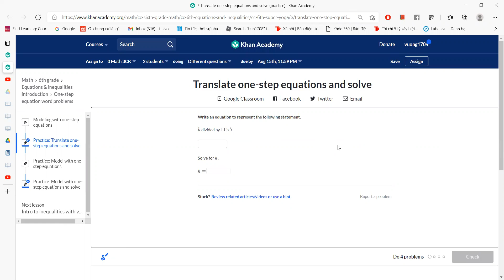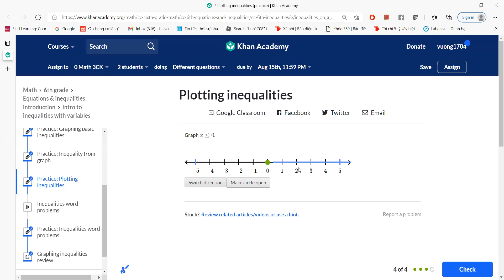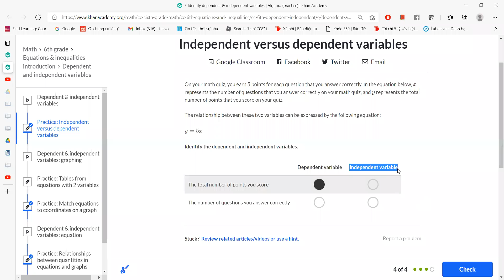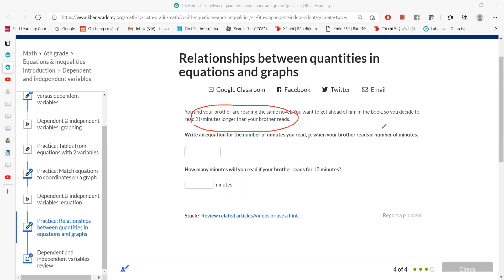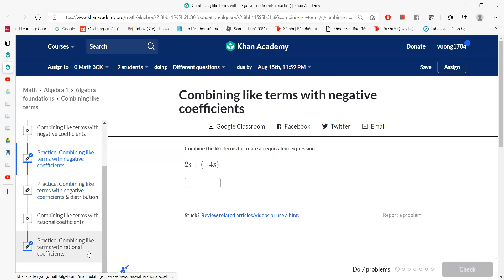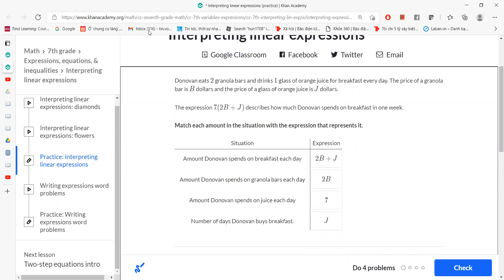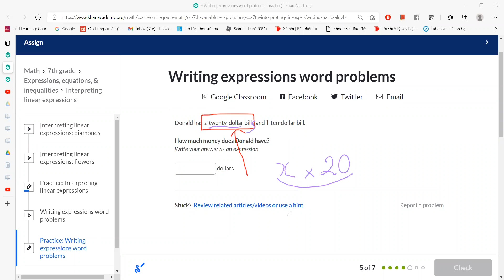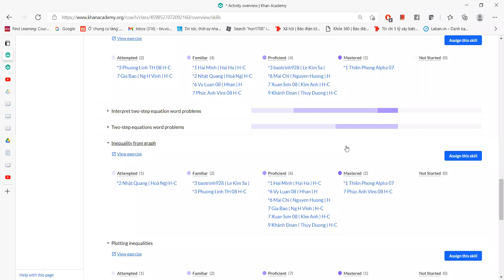Math6A Equations & inequalities introduction, Variables & expressions